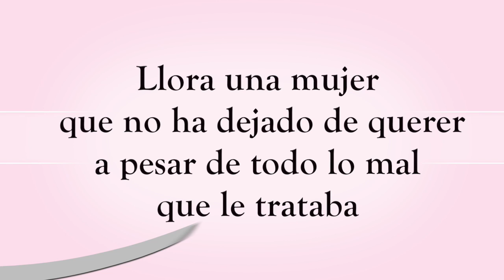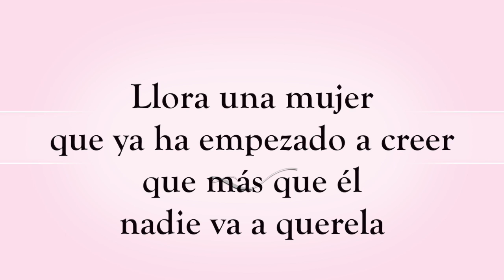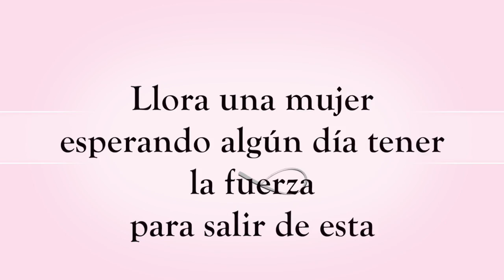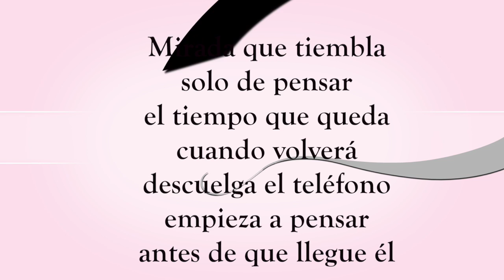KARAOKE de Vestida de rosa (canción contra el maltrato a la mujer)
Aquí os traigo el Karaoke de mi canción VESTIDA DE ROSA, espero que os guste y muchas gracias por estar ahí.